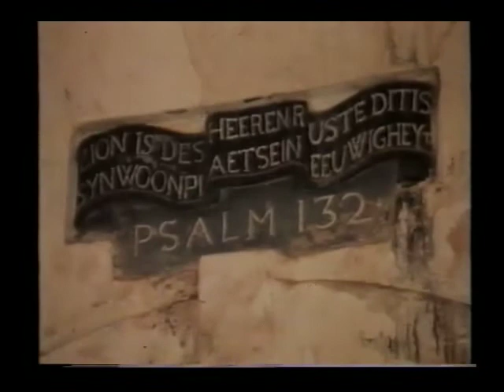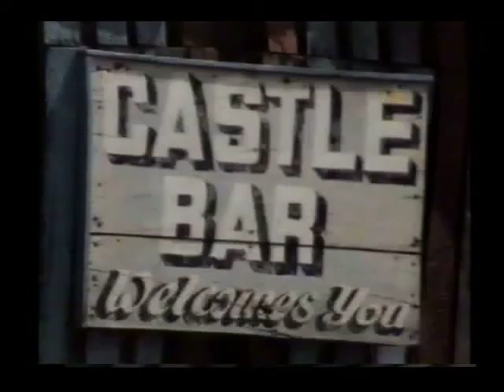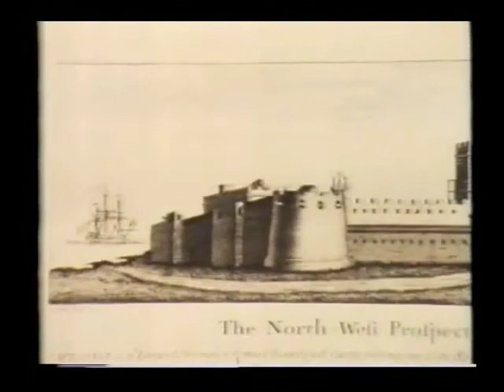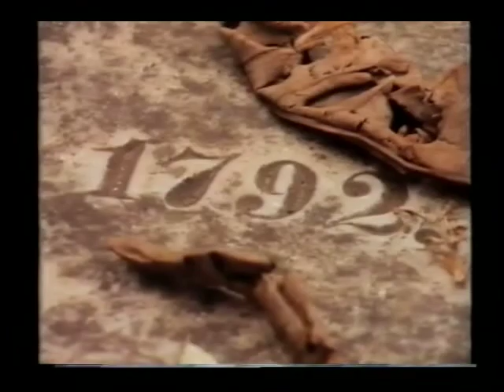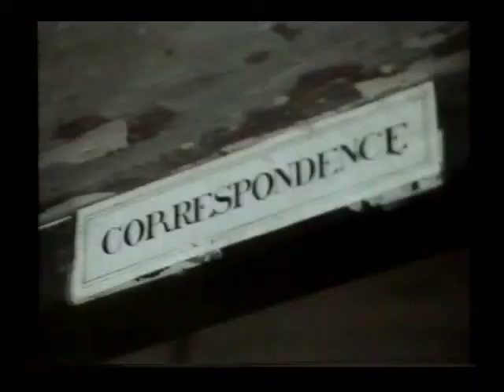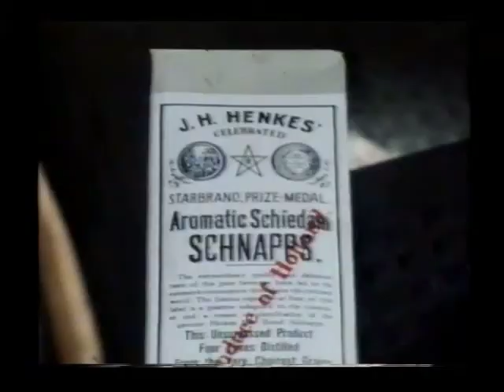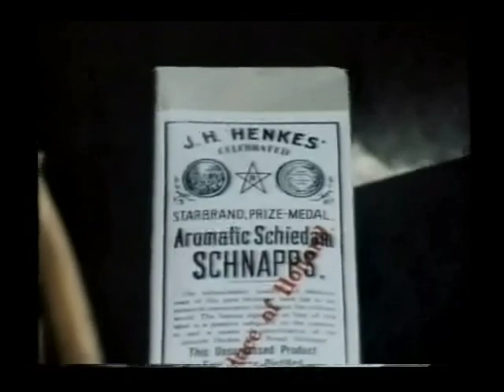AUSLANDS-REPORTER: GHANA - Burgen unter Palmen - 1986 - Nr.2 -